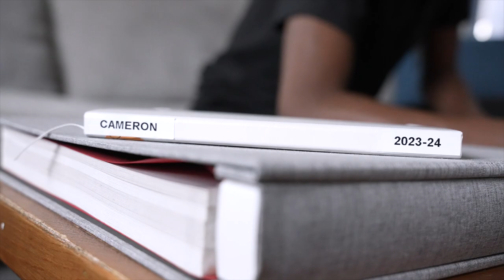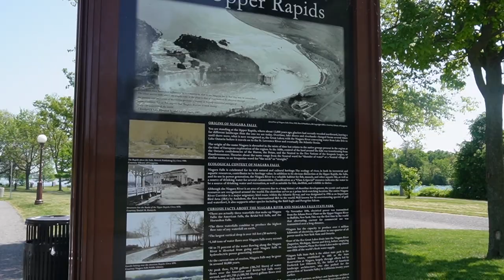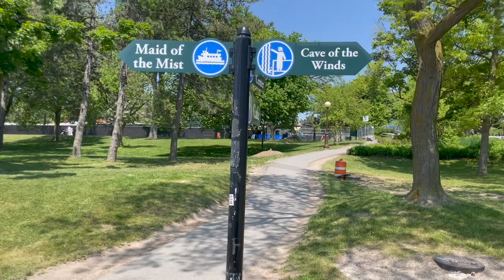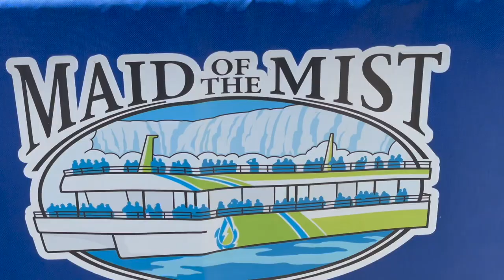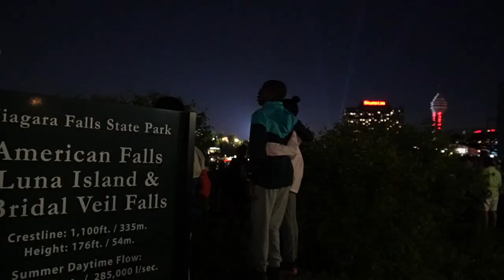NIAGARA FALLS, NY AND THE MAID OF THE MIST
we went on a road trip to Niagara Falls State Park...

AMAZON WISHLIST: